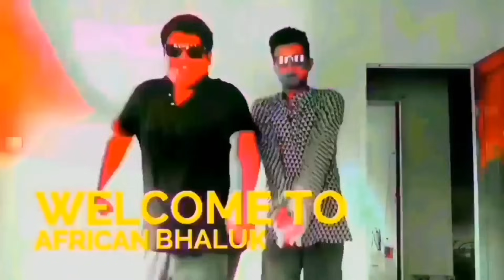Betal vs Nipu vs Bharali vs Kuli vs Hokot || African Bhaluk || New Assamese Funny Vlog 2023